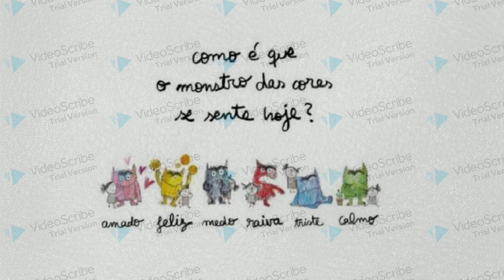AULA DE LITERATURA - O MONSTRO DAS CORES - 29 DE MAIO DE 2020.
Videoaula com História animada sobre com a sinopse do livro em PDF "O monstro das cores".